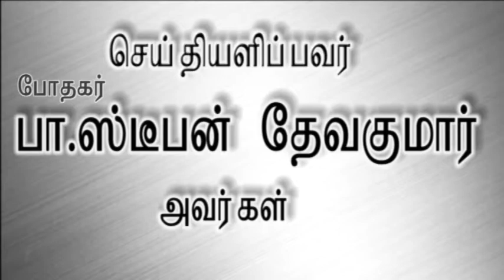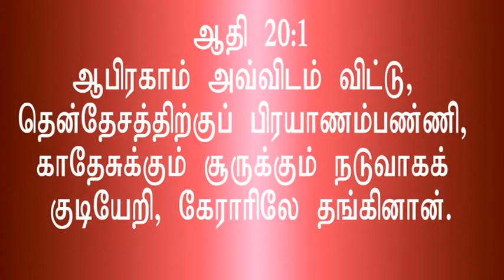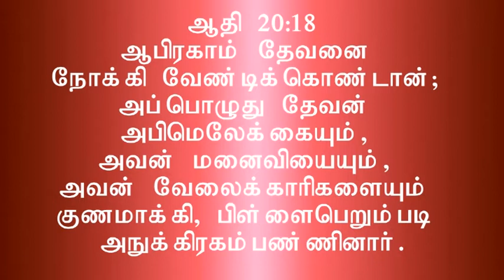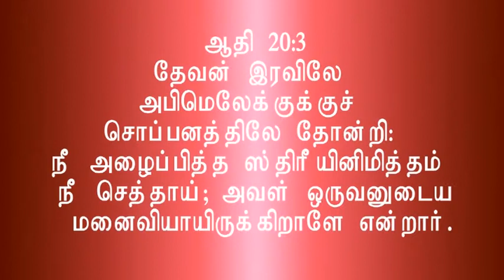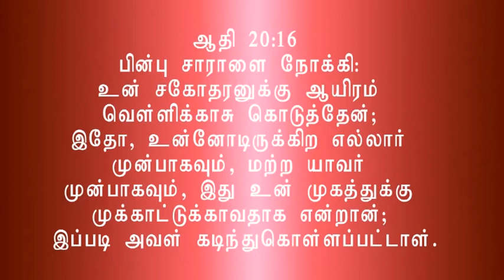ABRAHAM LIFE OF REVELATION-REBUKE-RESTORATION-GENE